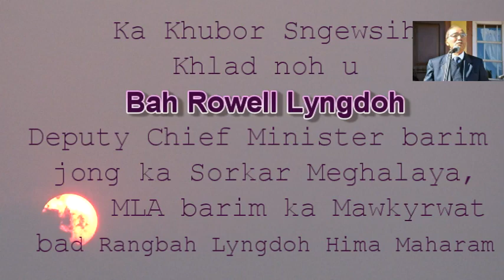Khlad noh u Bah Rowell Lyngdoh, Deputy CM barim ka Sorkar Meghalaya bad MLA barim ka Mawkyrwat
KHUBOR SNGEWSIH NA SOUTH WEST KHASI HILLS DISTRICT

Ka long ka jingduh ka ba khraw
ia ka Kur Lyngdoh Marshilong,
ia ka shnong Mawlangwir,
ia ka South West Khasi Hills District,
ia ka Jylla Meghalya bad
ia ka ri bad ka Jaitbynriew Khasi jongngi
ban duh noh ia u Bah RowellLyngdoh Marshilong
 u ba long u wei na ki
'Nongthaw ain ba tbit tam ka jylla'
bad u Lyngdoh Rangbah ka Hima Maharam.
To U Blei yn ai ia i ka jingjahthait bymjukut

     NOTE:
You can share your news/views and whatever you wish to publish in this news channel. However, the content should be orginal and news should be factual.